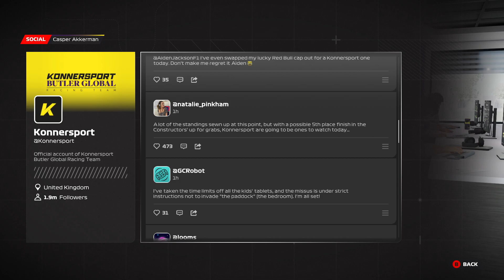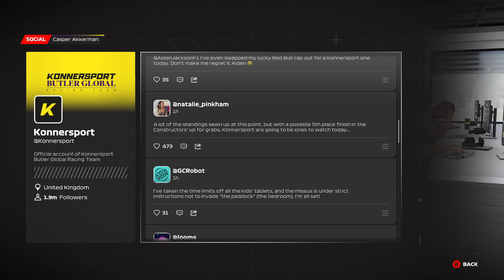F1 23 braking point 2 playthrough part 19 - Konnersport are race winners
This is my playthrough of the braking point 2 story mode in F1 2023 with live commentary